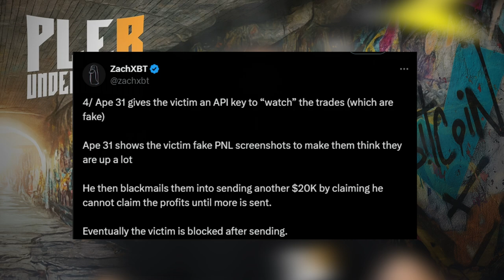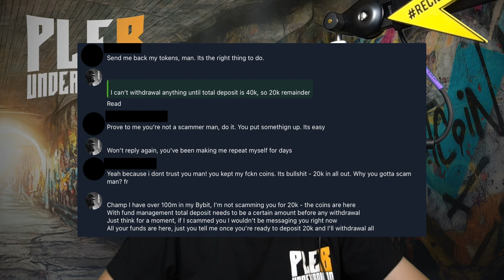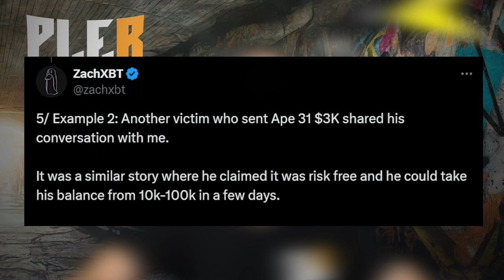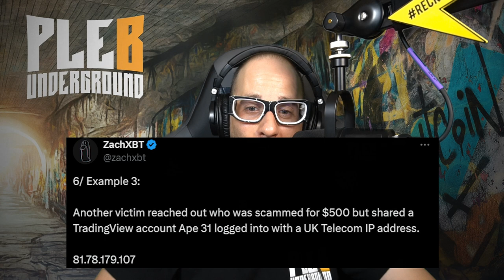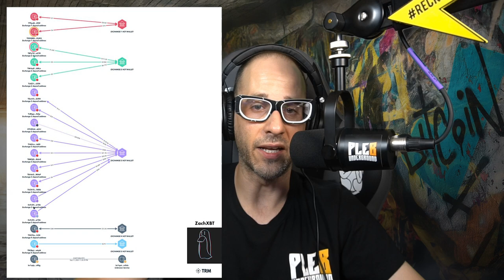Over 250 Twitter/X Users Scammed For Bitcoin & Crypto!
Timestamps:
00:00 - Intro
01:04 - How Did was this scam done?
02:01 - First victim sent 500$
02:45 - API key for fake crypto trades!
03:20 - People scam themselves
05:46 - Scammer leaks his IP address
07:56 - Audio recording of scammer captured
08:40 - The Takeaway from all of this